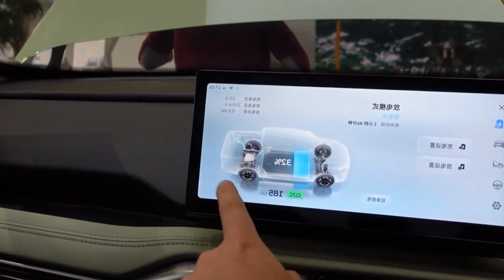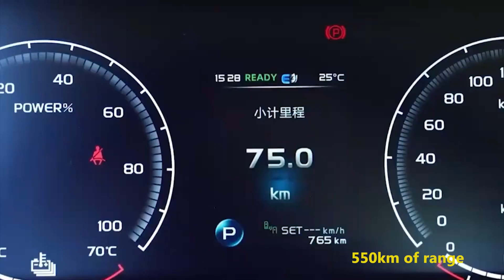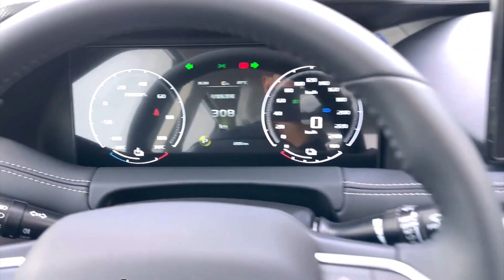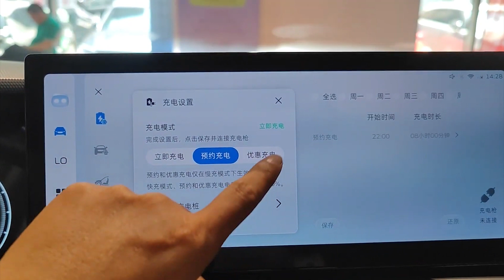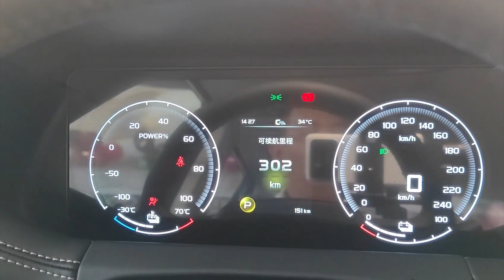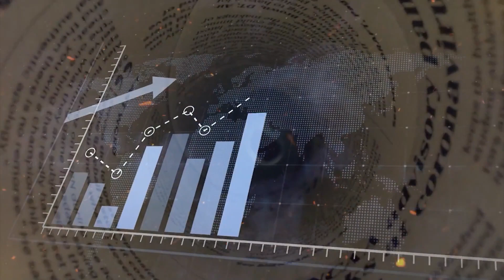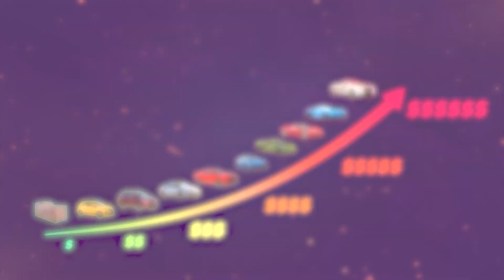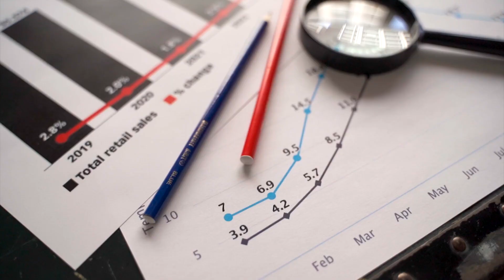China New $25,000 EV Truck Killed Toyota's Future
Do you recall the excitement when Geely's new electric vehicle sub-brand, Radar, teased us with images of its upcoming electric pickup truck? Well, the wait is over, as the automaker has now officially unveiled its inaugural model, named the RD6, and it's very cheap! Marketed as a pure electric vehicle tailored for outdoor adventures, the RD6 embodies Geely's dedication to providing eco-friendly transportation that can tackle diverse terrains with ease. With aspirations to rival the likes of the Tesla Cybertruck, the Radar RD6 showcases impressive capabilities, especially in handling heavy loads. This bold step signals Geely's determination to challenge the  dominance of established electric vehicle giants such  as Ford and Tesla in the fiercely competitive market. So, does Geely's new electric pickup truck live up to its hype? And how did Geely manage to offer a 25,000 pickup truck?